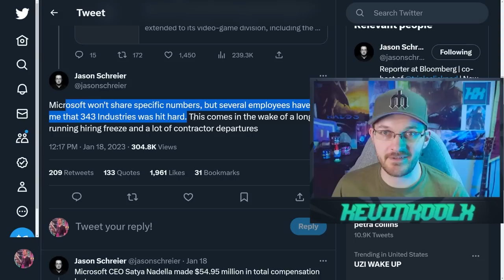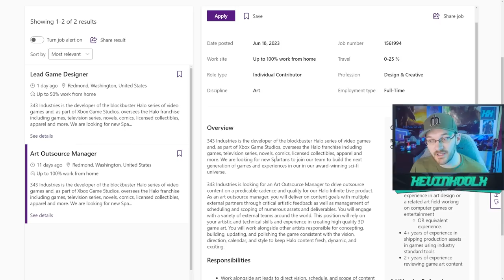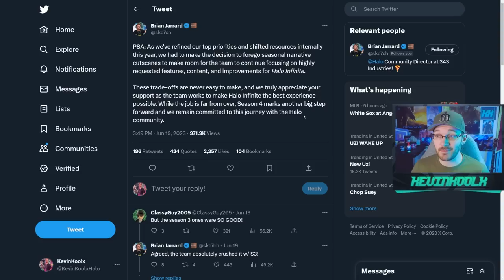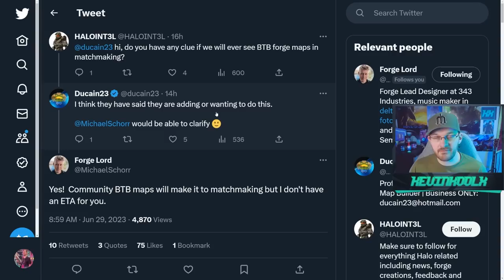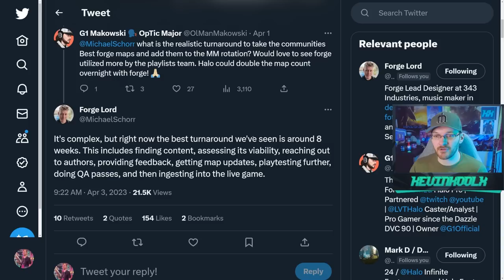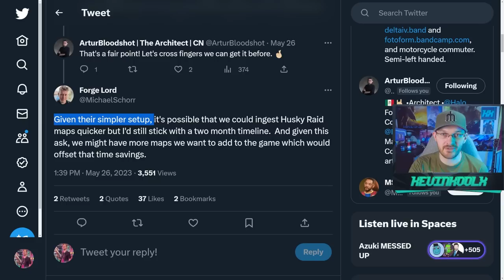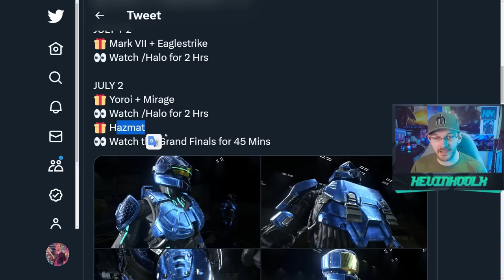Halo Infinite Season 4 Cutscene Leaked! Hiring Freeze Over? BTB Community Maps and Free Coating!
Timestamps
Hiring Freeze Over? - 0:00
Season 4 Cutscene Leaked - 2:40
BTB Community Maps Coming! - 6:32
How to earn free Halo Infinite coating - 8:24